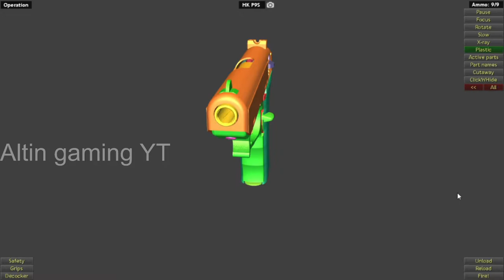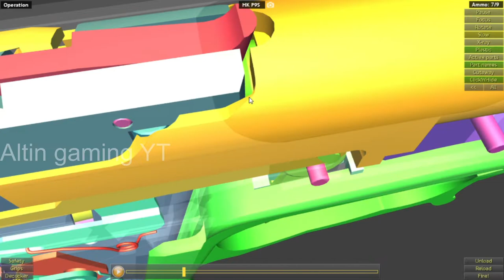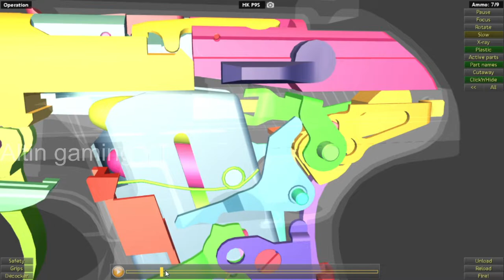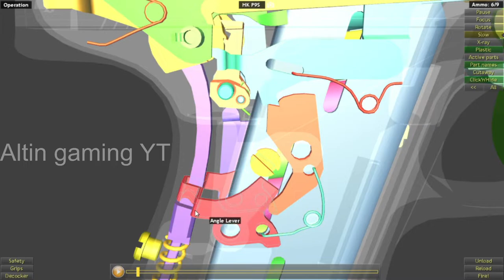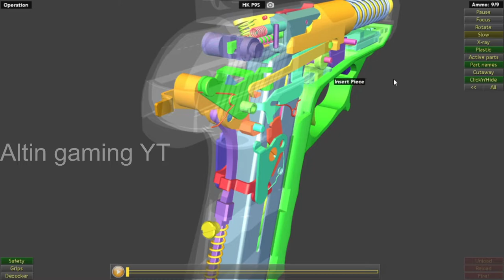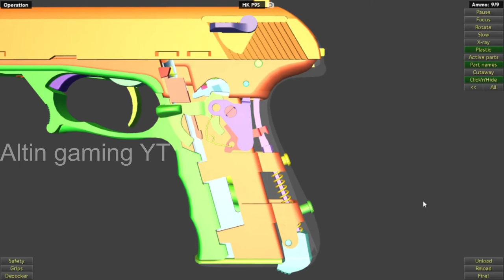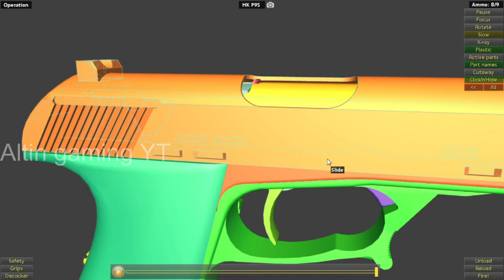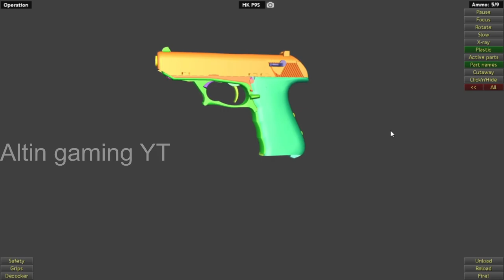This is how Heckler & Koch P9S Works | WOG | with commentary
Edited from 31:31
listen to my rant at the end.

The HK P9 is a semi-automatic pistol from Heckler & Koch in 9×19mm Parabellum and the first to use a variation of H&K's roller delayed blowback system in a pistol format and polygonal rifling now common in H&K designs.

Type:
Semi-automatic pistol
Place of origin:
West Germany
In service:
1969-present
Used by:
See Users
Designer:
Heckler & Koch Gmbh
Designed:
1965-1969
Manufacturer:
Heckler & Koch
Produced:
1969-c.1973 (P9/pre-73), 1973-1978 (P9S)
Number built:
SAO:485, P9S: unknown
Variants:
P9S, P9 SAO
Weight:
880 g (31 oz), empty (.45 ACP)
Length:
19.2 cm (7.5 in)
length:
10.2 cm (4 in)